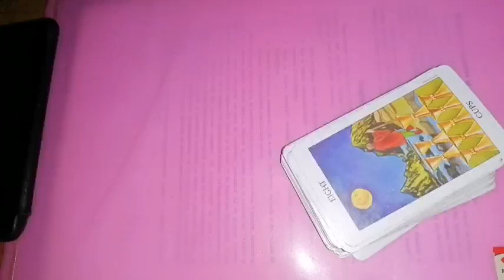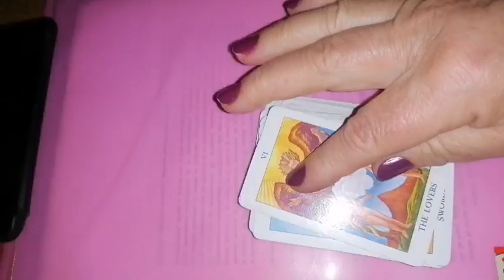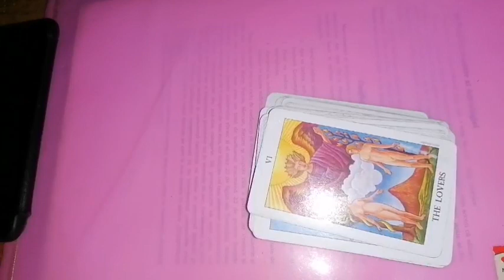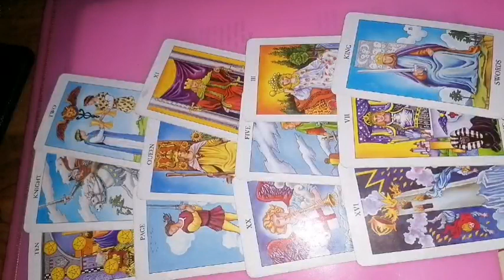CAPRICORN 31 IANUARIE - 6 FEBRUARIE 2022